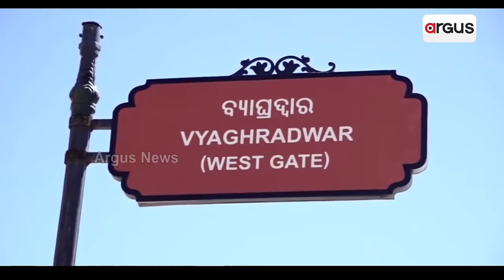ଜଗନ୍ନାଥ ସଂସ୍କୃତି ଓ ପରମ୍ପରା ବିରୋଧରେ ସାଙ୍ଘାତିକ ଷଡ଼ଯନ୍ତ୍ର || Jagannath Temple || Odisha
ଜଗନ୍ନାଥ ସଂସ୍କୃତି ଓ ପରମ୍ପରା ବିରୋଧରେ ସାଙ୍ଘାତିକ ଷଡ଼ଯନ୍ତ୍ର । ବିଦେଶୀ ସଂସ୍କୃତିକୁ ଶ୍ରୀମନ୍ଦିର ପରମ୍ପରା ମଧ୍ୟରେ ଥୋପିବାକୁ ପ୍ରୟାସ । ଇଂରାଜୀ ନୂଆ ବର୍ଷ ପାଇଁ ମହାପ୍ରଭୁଙ୍କୁ ଉଜାଗର ରଖିବାକୁ ଯୋଜନା । ଡିସେମ୍ବର 31ରେ ପଡ଼ିବନି ମହାପ୍ରଭୁଙ୍କ ପହଡ଼, ସାରାରାତି ଚାଲିବ ଦର୍ଶନ ।